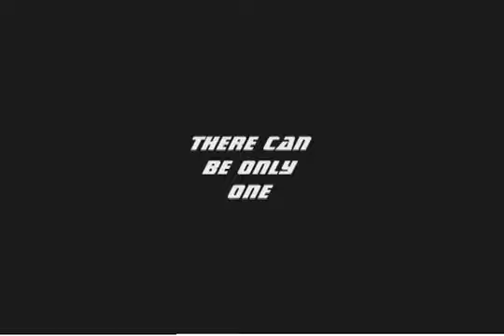Moy vs, McCarthy